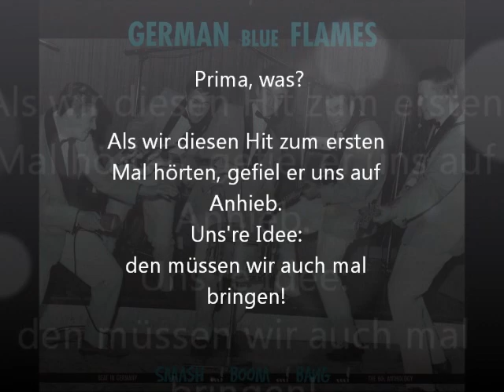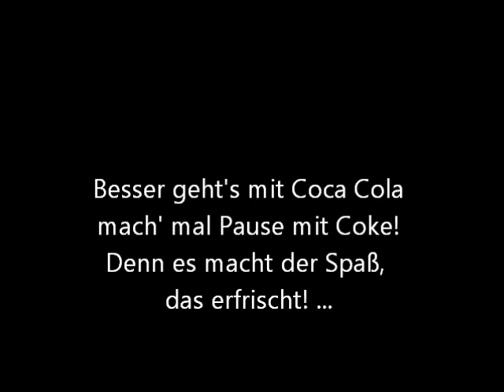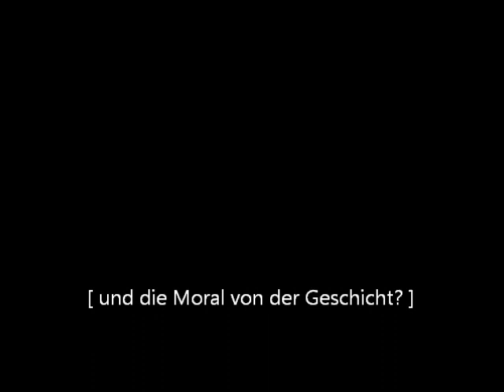Besser geht's mit...COKE - Die German Blue Flames.wmv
"Besser geht's mit...COKE" von Die German Blue Flames

sorry für die schlechte Qualität- habe ich von einer schallplatte aufgenommen ;)